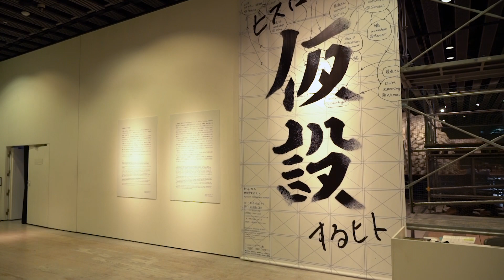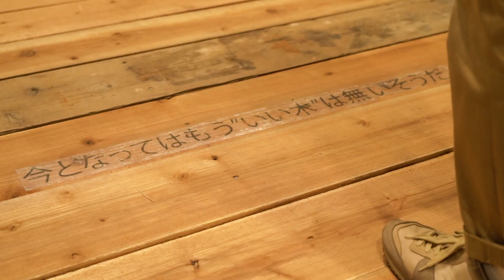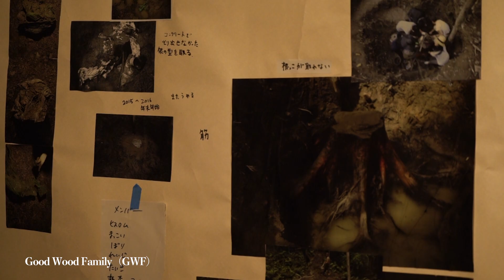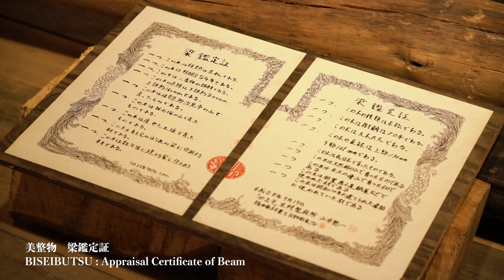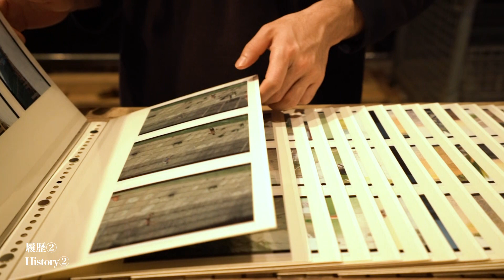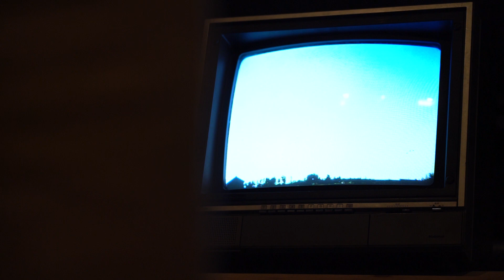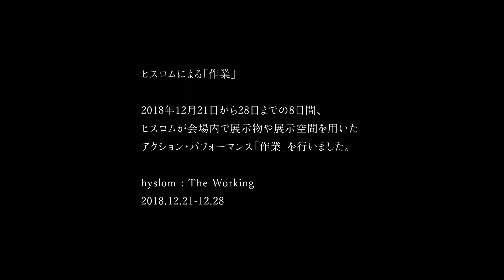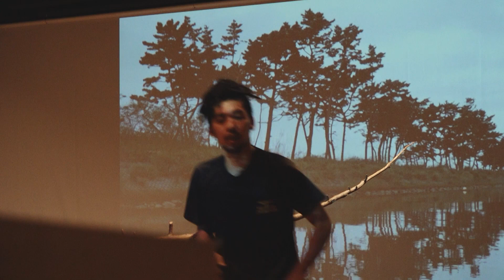【展覧会】ヒスロム 仮設するヒト（2018年）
この映像は、2018年11月3日から12月28日にせんだいメディアテーク6階ギャラリーで開催された展覧会「ヒスロム　仮設するヒト」の展示風景と、会場内で行われた展示作家によるパフォーマンスを記録したものです。野外での身体によるパフォーマンスを主軸として2009年から活動を続けているヒスロムの全履歴が、映像、写真、モノによる巨大なアーカイブとしてギャラリーの空間全域に展開しました。　展示作家：ヒスロム（加藤至、星野文紀、吉田祐）

トークイベントや展覧会などせんだいメディアテークの取り組みの記録や市民協働による活動の成果をまとめた「smtコレクション」。
このほかにも、当館2階の映像音響ライブラリーでは、smtコレクションとして事業記録や地域映像を視聴・貸出しています（原則として、仙台市に在住・通勤通学者等向けの利用者カードが必要です）。

なお、公開している映像等は、一定の手続きを経て、視聴・貸出、また、報道や、教育研究等に使用することができます。